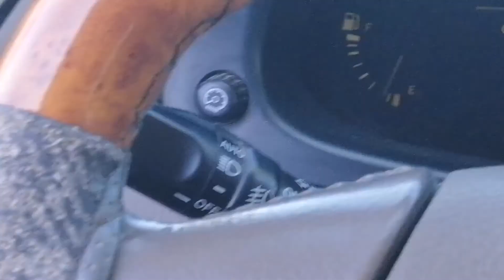কৈ মাছ তেলাপিয়া মাছ ফ্রেশ ফিশ